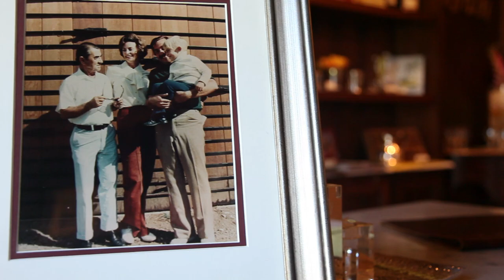John Jordan Storytelling: Jordan Winery Redwood Water Tank Memories, Demolition and Recycling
John Jordan shares his memories about the winery's redwood water tank, which had to be replaced last month. Our next hospitality project will ensure those wood planks are recycled to preserve a piece of history.